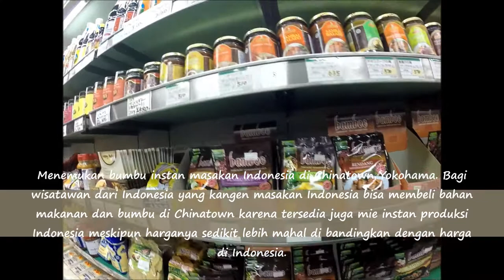Menikmati Malam Musim Semi Di Chinatown Yokohama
Musim semi adalah salah satu musim yang paling di nantikan di Jepang. Apalagi bila menikmati malam musim semi di Chinatown Yokohama.